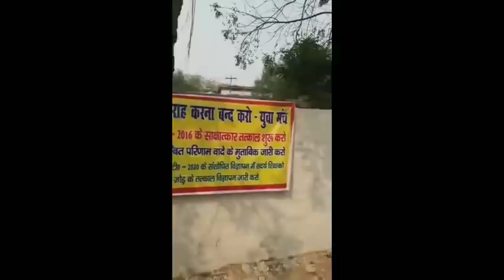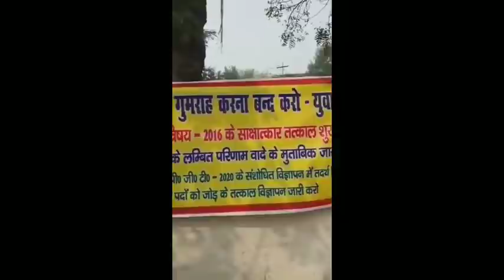29 Dec 2020 चयनबोर्ड धरना अपडेट।TGT PGT RESULTS।नया विज्ञापन 2020।TGT ENGLISH SCIENCE HINDI RESULTS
Hi.. Aspirants of TGT and PGT ! I am presenting this video of टीजीटी पीजीटी परिणाम कब होंगे जारी व कटऑफ क्या रहेगी।

If you like this ,plz share it to yr frndz also.Thanks 🙏

UP TGT PGT INTERVIEW LETTER DOWNLOAD KESE KAREN:-

This video is for educational purpose only.Copyright Disclaimer Under Section 107 of the Copyright Act 1976 allowance is made for "fair use"for purposes such as criticism, comment, news ,reporting, teaching, scholarship, and research.Fair use is a use permitted by copyright statute that might otherwise be infringing.